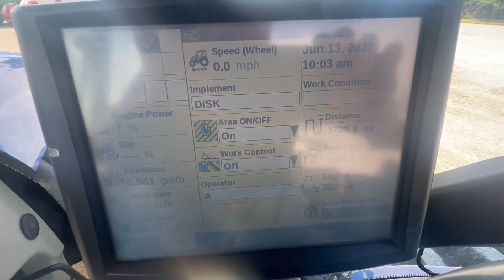2018 NEW HOLLAND T8.410 For Sale